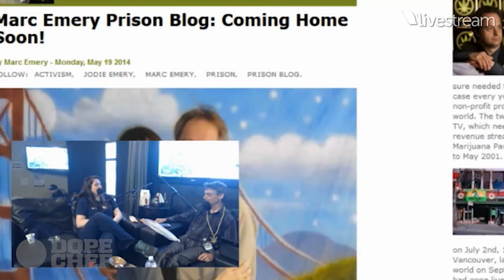Marc Emery Is Coming Home Soon (TMZ)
TMZ The Mernahuana Zone talks about the upcoming return of the Prince of Pot to Canada after years in the U.S. prison system. This clip is from episode 154 of the Mernahuana Zone on Vapor Central livestream FULL SHOW

FREE MARC EMERY